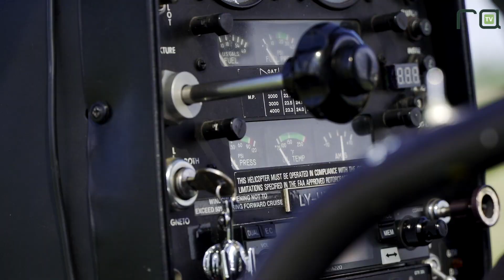Ledų lietus 2020